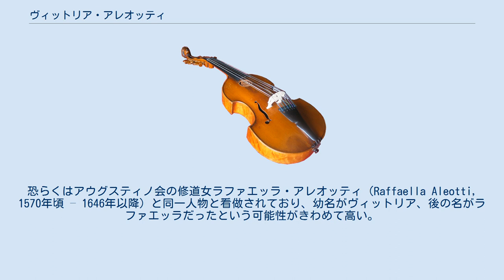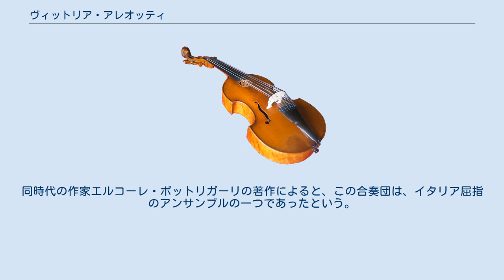ヴィットリア・アレオッティ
ヴィットリア・アレオッティ（Vittoria Aleotti, 1575年頃 – 1620年以降）はイタリアの作曲家・オルガニスト。
恐らくはアウグスティノ会の修道女ラファエッラ・アレオッティ（Raffaella Aleotti, 1570年頃 – 1646年以降）と同一人物と看做されており、幼名がヴィットリア、後の名がラファエッラだったという可能性がきわめて高い。
 著名な建築家ジョヴァンニ・バッティスタ・アレオッティを父にフェラーラに生まれた。
姉が音楽の稽古をしているところを聞きかじり、その後6歳になると、やすやすとチェンバロを弾いてみせて家族を仰天させた。
後にアレッサンドロ・ミレヴィッレから2年間の指導を受け、14歳になると、音楽面で名高かったフェラーラ聖ヴィート女子修道院（アウグスティノ会系）に入って教育を受けた。
1636年から1639年まで小修道院長に就任した。
 アレオッティの名は、M.A.グァリーニによる1621年のフェラーラ案内書の中で、音楽について非常に博学な人物として言及されており、モテットやマドリガーレが出版されていることも話題にされている。
アレオッティはジョヴァンニ・バッティスタ・グァリーニの数多くのマドリガーレに曲付けをしており、それを父ジョヴァンニが後でツァッフォ伯（del Zaffo）に献上したところ、伯爵は1593年にヴェネツィアのジャコモ・ヴィンチェンティ社に曲集として出版させている。
同じく1593年には、モテット集がアマディーノ社によって出版されているが、これは女性作曲家の宗教曲としては、西洋音楽の歴史で最初に出版された例である。
 作曲活動にくわえて修道院のオルガニストとしても活動し、さらに器楽奏者と声楽家から成る大規模なアンサンブルを指揮して演奏会を行なった。
同時代の作家エルコーレ・ボットリガーリの著作によると、この合奏団は、イタリア屈指のアンサンブルの一つであったという。